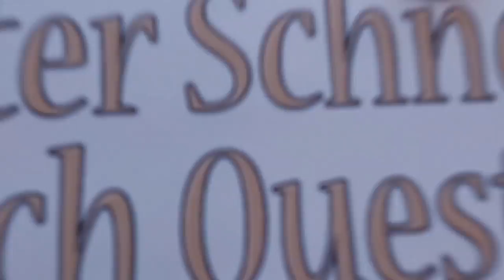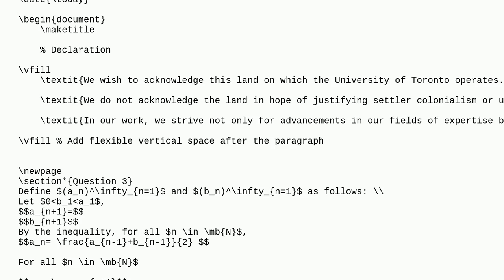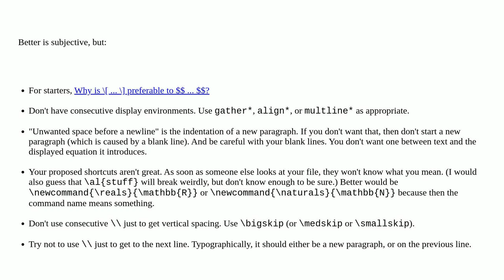Tex: How do I format my Math Homework better?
How do I format my Math Homework better?

A special thanks goes out to the community

  formatting